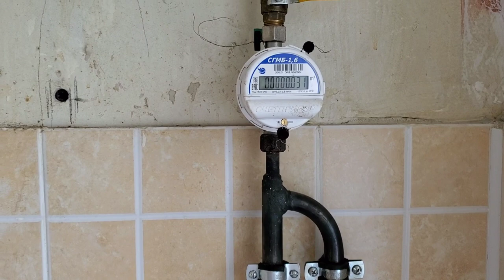Вязальный Vlog: миниатюра и немного продвижения ремонта. 07.07.2023